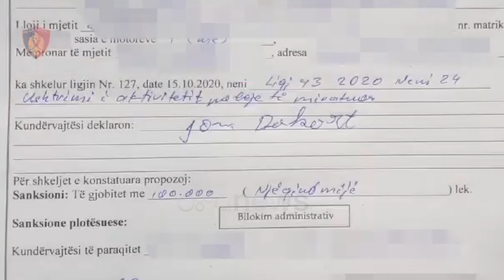Mjeti lundrues pëson defekt në mes të detit, policia Kufitare shpëton 11 turistë në Vlorë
Policia kufitare dhe roja bregdetare e Vlorës kanë shpëtuar 12 persona nga mbytje, ku 11 prej tyre ishin turistë të huaj.

Mjeti lundrues me të cilin lundronin këta shtetas pësoi defekt në mes të detit.

Policia pasi iu erdhi në ndihmë personave, bllokoi pastaj mjetin lundures pasi nuk ishte i pajisur me certifikate si dhe gjobiti me 100000 lek pronarin e mjetit.